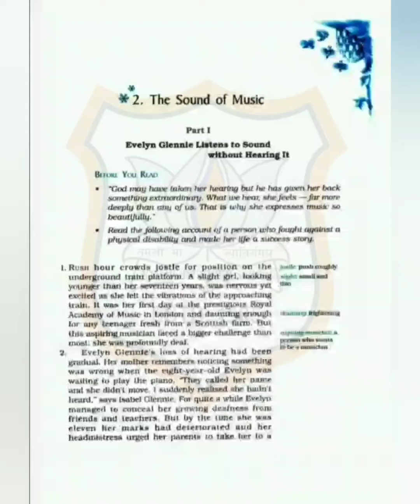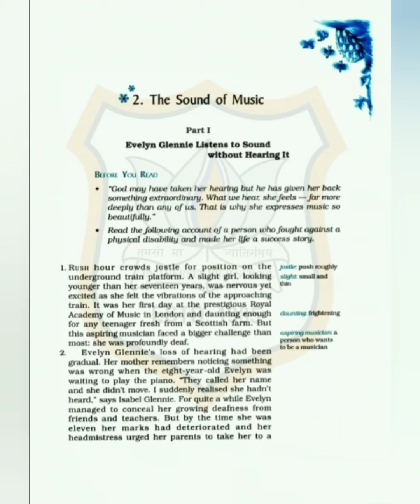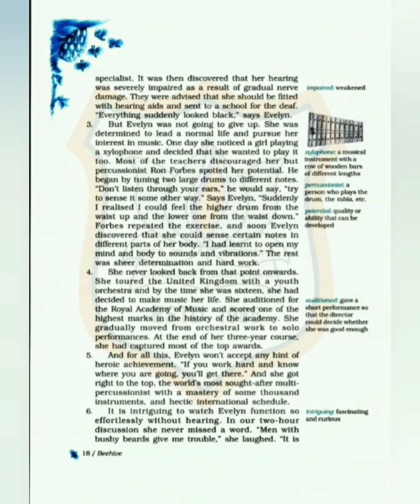Std 9 English Ch-2